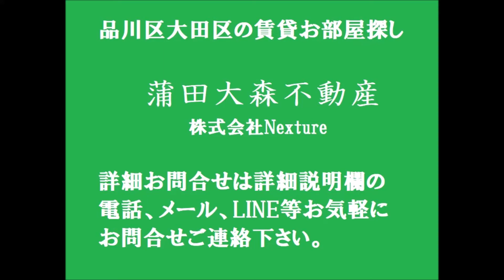京急空港線大鳥居駅穴守稲荷駅1R19㎡ 東京都大田区羽田1丁目のオートロック付人気賃貸アパート PIT HANEDA